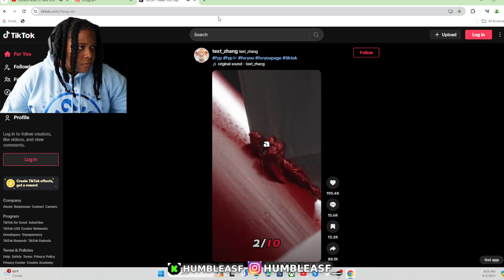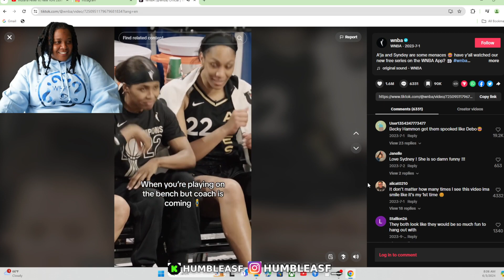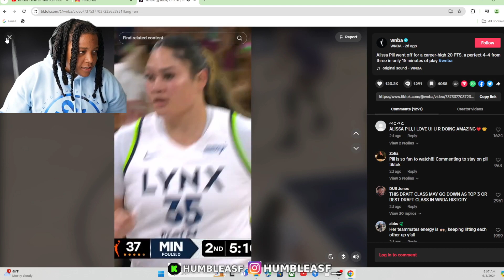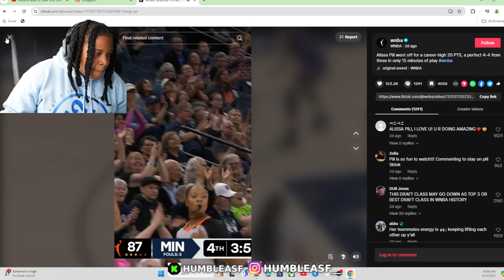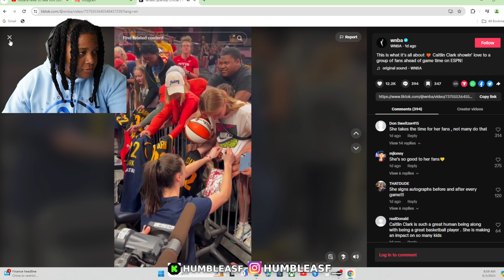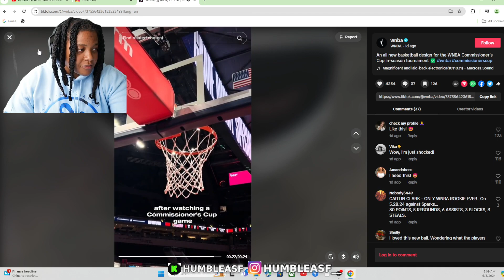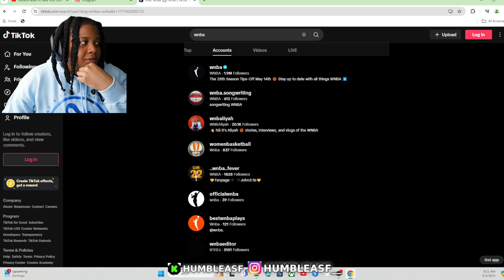Reacting to Indiana Fever vs New York Liberty Jun 02,2024 | Women's basketball